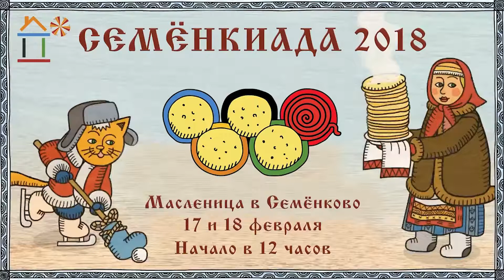Нам не страшны нападки ВАДА, у нас своя Семенкиада. Онлайн трансляция Масленицы на 35тв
17 и 18 февраля в архитектурно-этнографическом музее "Семенково" пройдет широкий праздник Масленица. По традиции будет испечен самый большой блин, пройдет вязание чучела зимы, катание с горок, покорение ледяного столба, штурм снежной крепости и многое другое. Прямая трансляция праздника начнется 17 февраля в 12:00.